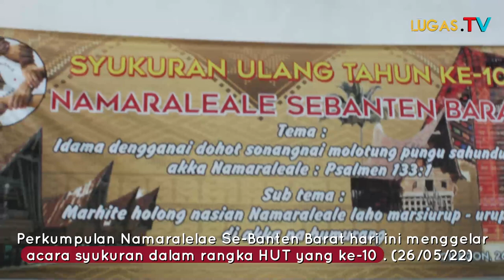Pesan HUT Ke 10 Namaraleale Se-Banten Barat ,"Hidup Harus Bermanfaat Untuk Sesama"